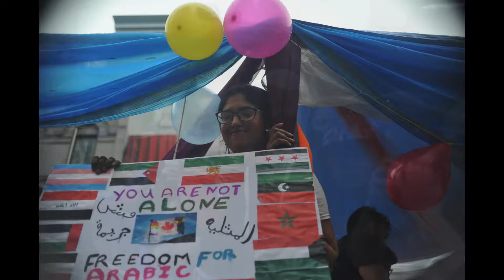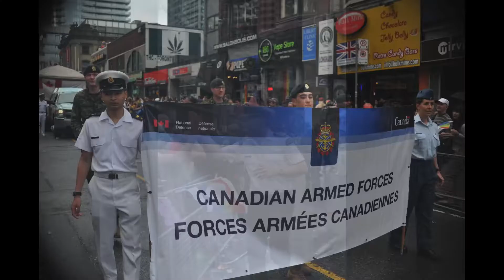My pictures from the Pride Toronto Parade 2018